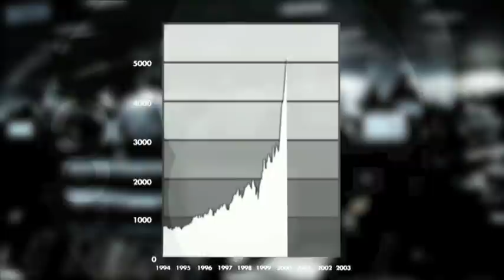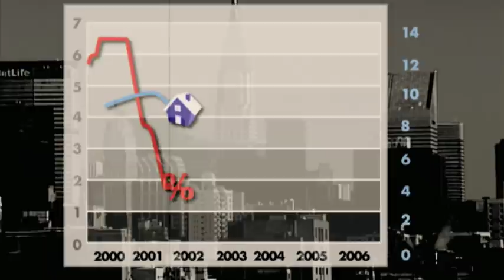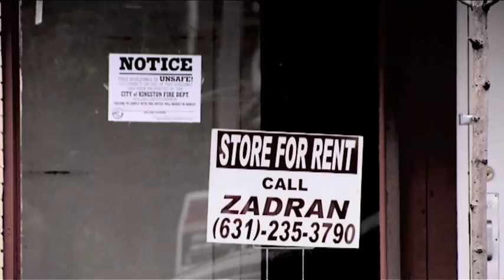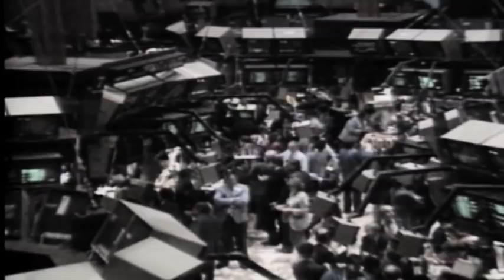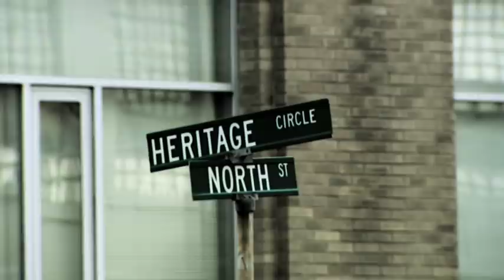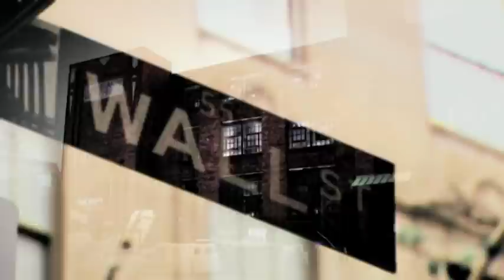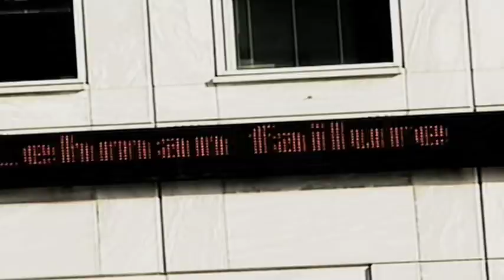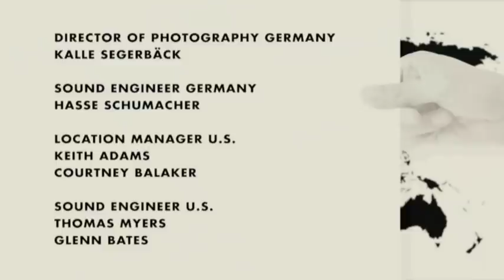Overdose: The Next Financial Crisis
In times of crisis people seek strong leaders and simple solutions. But what happens when their solutions are identical to the mistakes that caused the very crisis?

"Overdose" is the story of the greatest economic crisis of our age - the one that awaits us.

It's been broadcasted in over 50 countries, and won several awards.

The documentary traces the origins of the financial crisis and explores the eerie similarities with today's situation, where states like Greece, Iceland and even the U.S. seems to be in danger of collapsing.